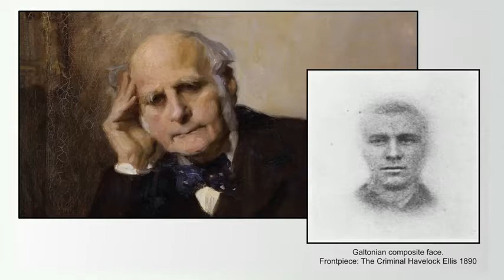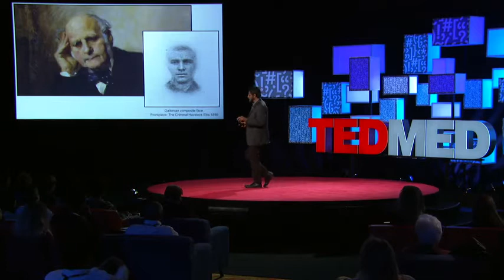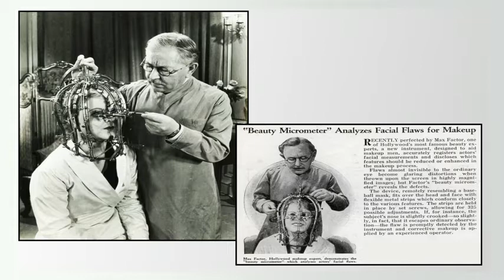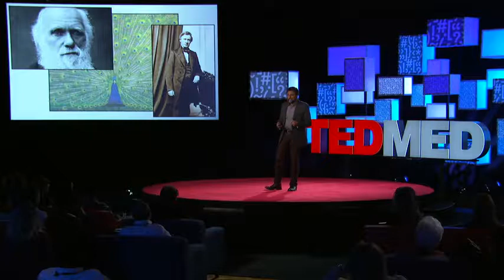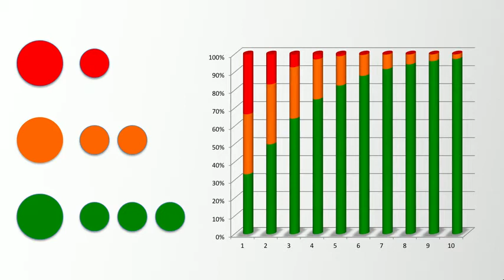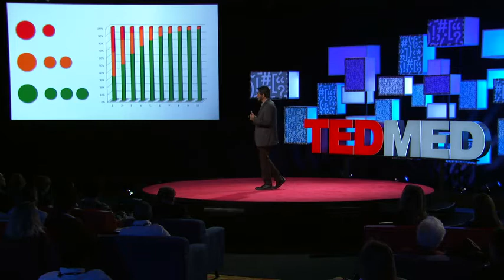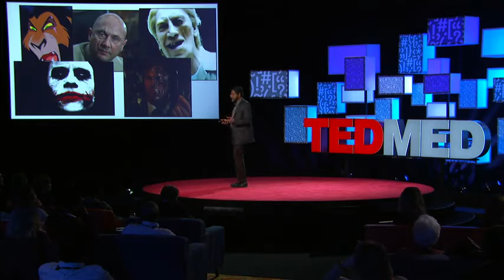Ted talk : AnjanChatterjee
Anjan Chatterjee uses tools from evolutionary psychology and cognitive neuroscience to study one of nature's most captivating concepts: beauty. Learn more about the science behind why certain configurations of line, color and form excite us in this fascinating, deep look inside your brain.